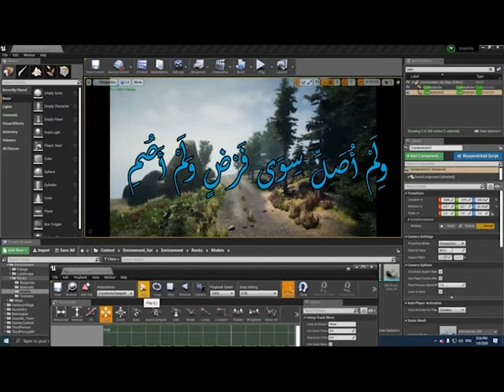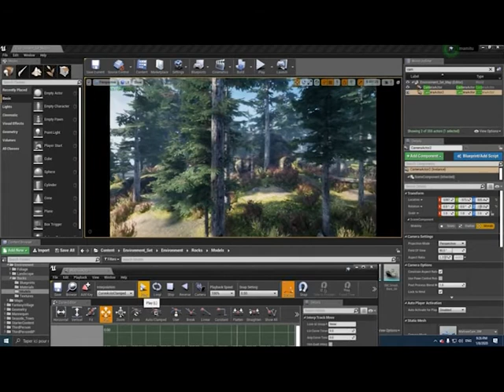Al Bourda Amdahs البردة امداح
قصيدة البردة للإمام البوصيري. ذات صلة; قصيدة البوصيري في مدح الرسول